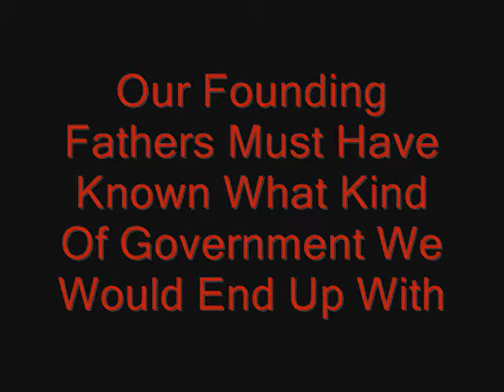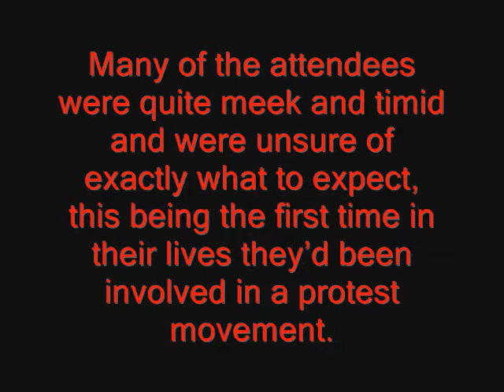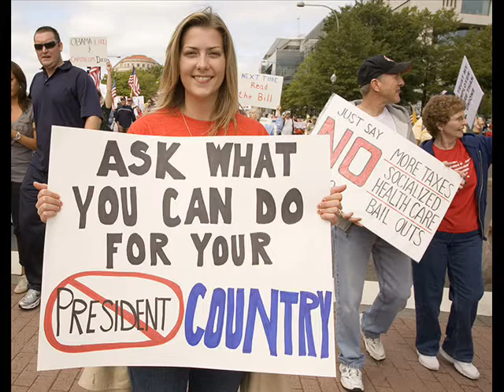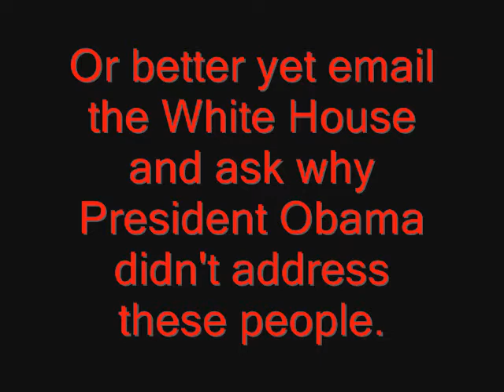Conservative March on Washington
A REAL CROWD AND NO MEDIA COVERAGE This is the first great conservative anti-statist manifestation in American history. This day could be referred to in the not too distant future as the day that changed America . This was the day the great silent conservative majority finally found its voice.  Many of the attendees were quite meek and timid and were unsure of exactly what to expect, this being the first time in their lives theyd been involved in a protest movement. Their fears evaporated early in the day and people were seen reveling in the camaraderie , the joy and sheer civility that was exhibited at the entire event.  BTW if any comments on this video contain "F" bombs, that comment will be deleted! Please keep your comments "G" rated, THANKS!